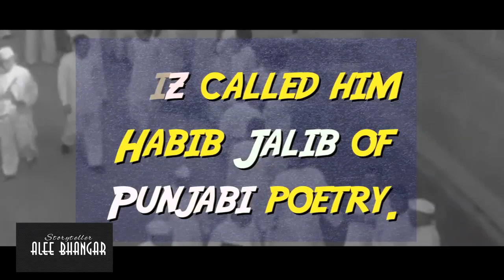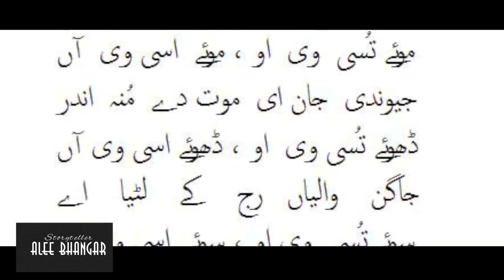Ustad Daman || Intellectual Darzi of Pakistan | Alee Bhangar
Kuch kahaniyan batana farz hoti hain, jaisai Pakistan k is darzzi ki kahani jis k chahanai walon main sai eik Faiz bhi thaa...
Ustad Daman! The one who lived fearless life.
with Love,
Alee Bhangar.